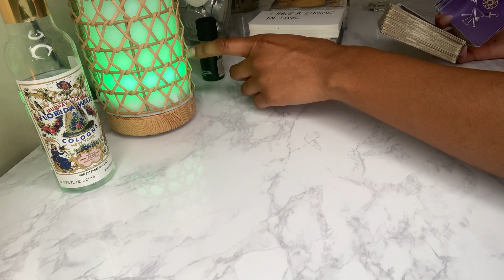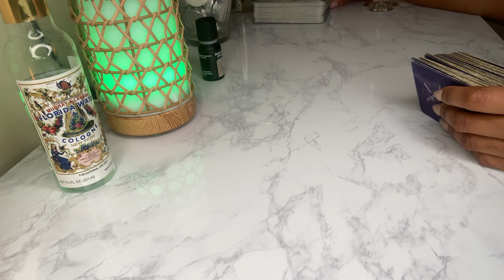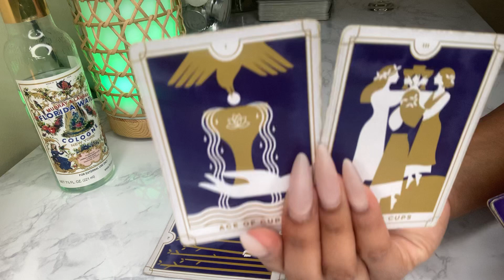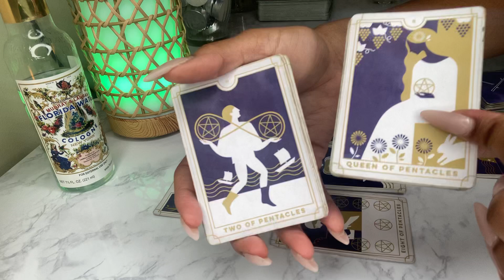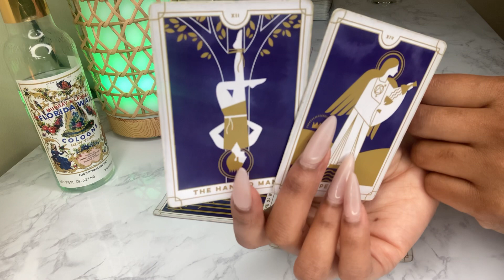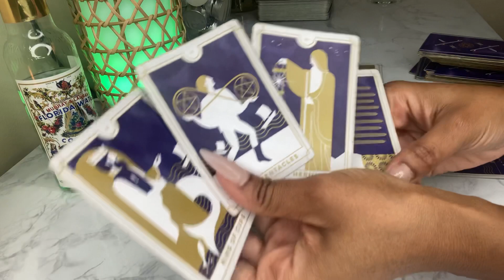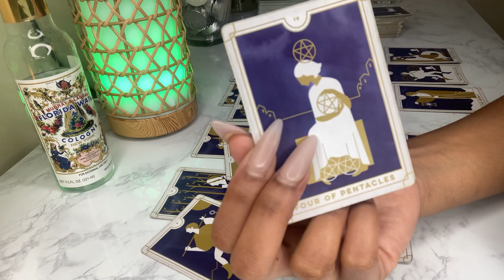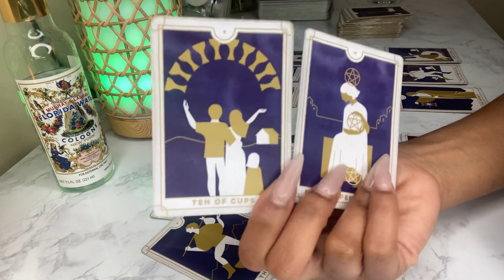🚨DIVINE FEMININE SOMEONE TRIED TO KEEP YOU STUCK NOW THEY ARE…